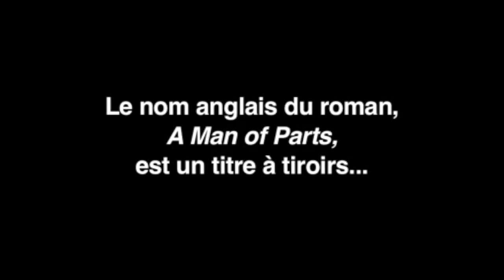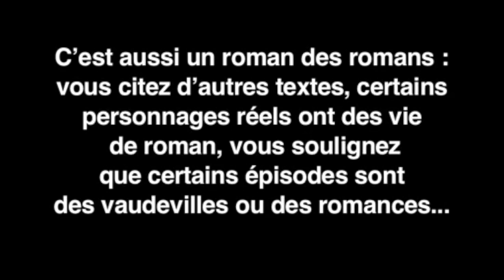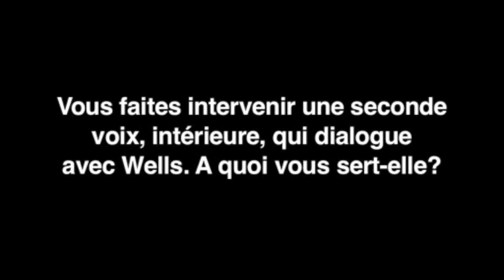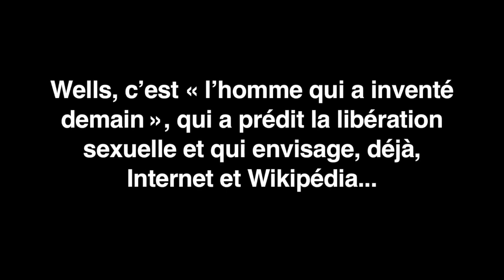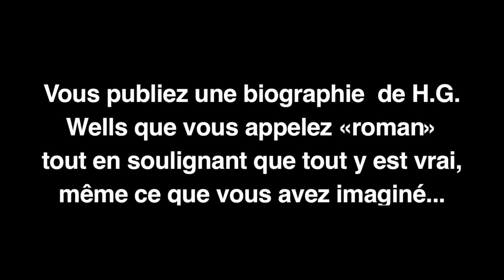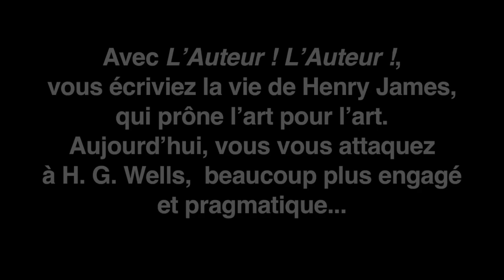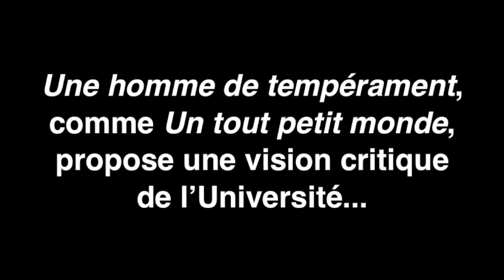David LODGE janvier 2012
DAVID LODGE, 26 janvier 2012
Entretien Christine Marcandier Images et montage Vincent Truffy Mediapart 22 février 2012 (vo), « David Lodge, une fresque very Wells »